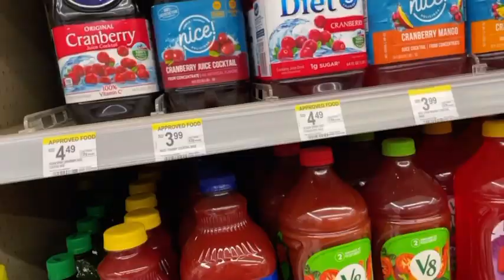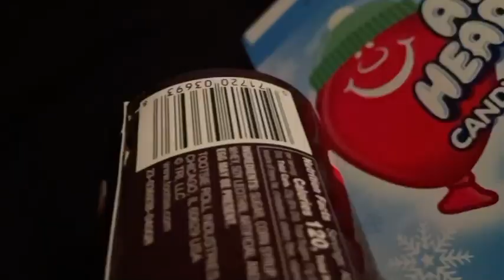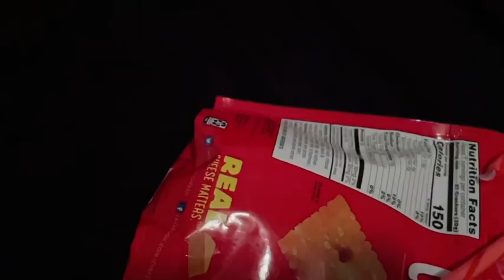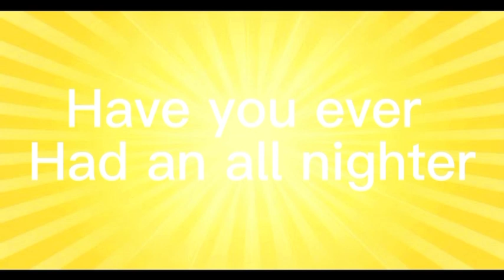SML parody the all nighter